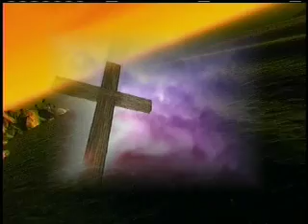BY HIS GRACE SHOW-8 PART-3